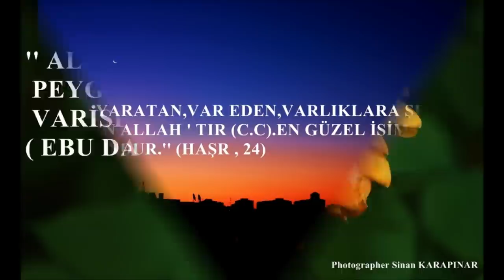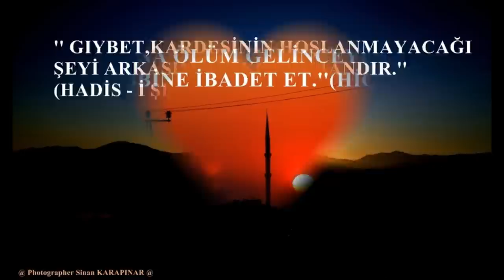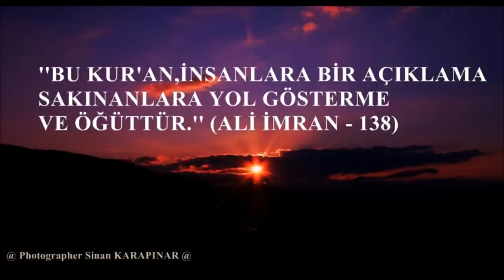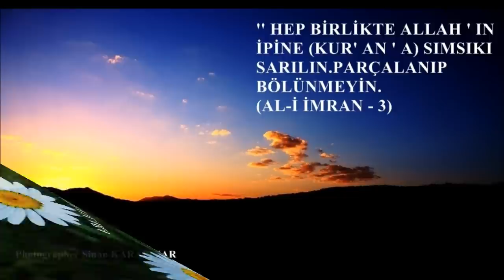Ramazan Sarı - Medine nin Yollarında